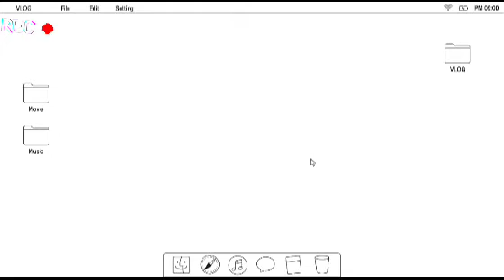This Game is like Among us (Devil Amongst us)